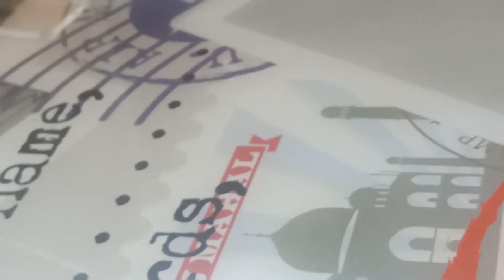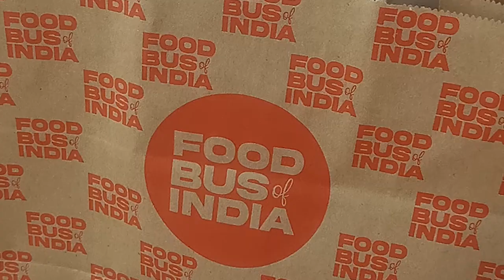Exploring🧐 North Campus Food🍔 Bus🚋